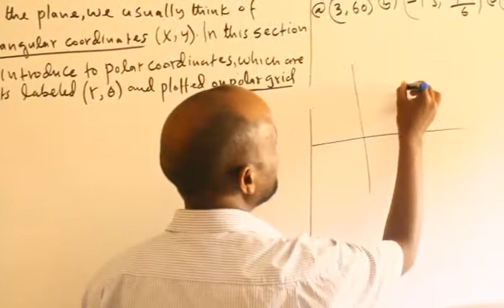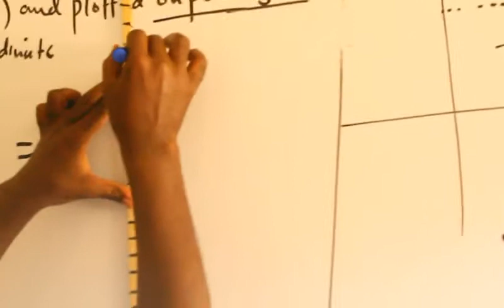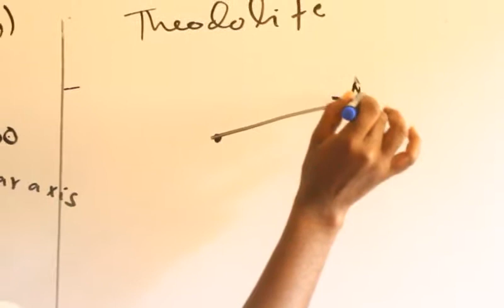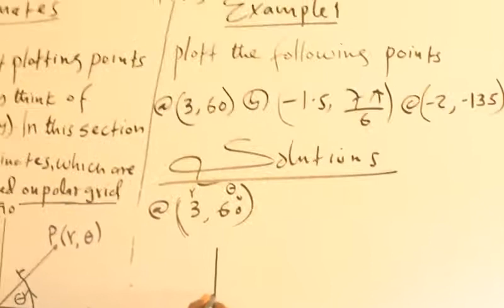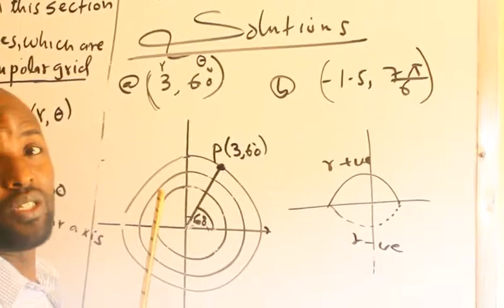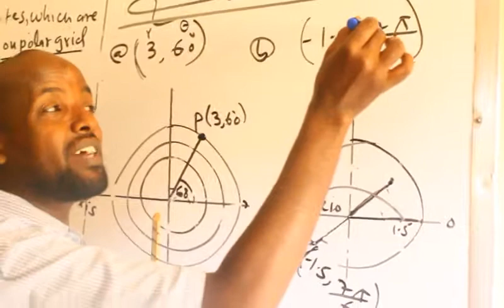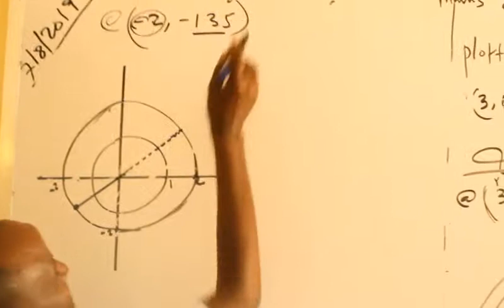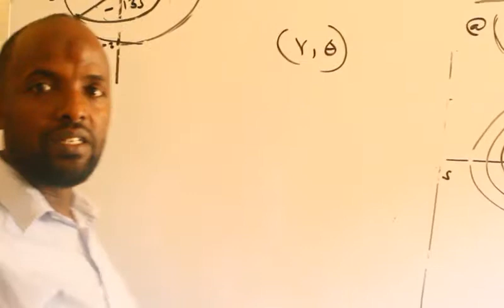Polar Coordinates(casharka 1aad):Maxamuud Cali Aaden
Intro to polar Coordinates